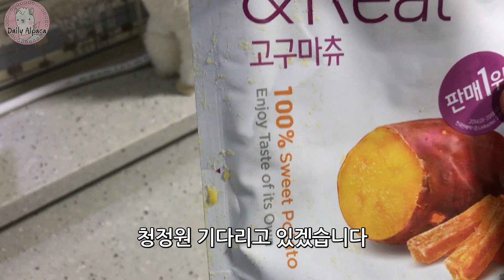삐진 파카를 위해 간식을 만들어요 [알파카, 일상, 데일리, 브이로그, 호박고구마]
안녕하세요 데일리 파카입니다. 오늘은 저희가 또랑이만 이뻐해 주니 심술 난 파카 수제간식을 만들어줬습니다. 호박고구마를 기다리며 침 흘리는 우리 파카 너무 귀엽지 않나요? 직접 만드는 수제간식과 귀여운 파카 영상 보고 가세요!!

⚫ Profile
Name : Paca (female)
Birth : 190816
Hobby : Walk around
파카집사 : 꽁/꾹
Family Perception : Love ur Animal